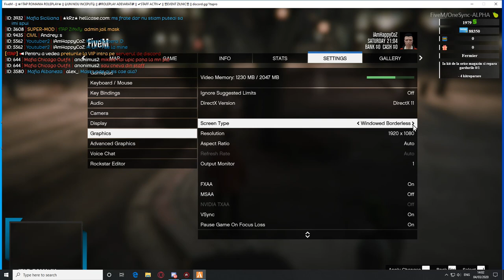Ne-am luat teapa? Trebuia sa facem asta. 😱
╔► Hello!!

╔►Salutare!!

╔►Comenzi Chat:

!donatie
!pc
!server
!steam